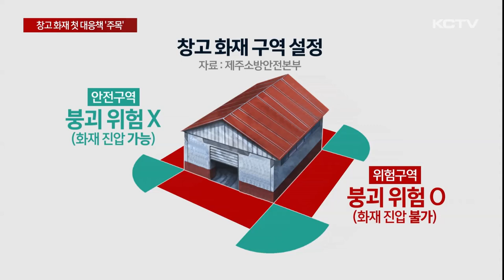창고 화재 대응 '주먹구구'…첫 대응책 '주목'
창고 화재 순직 사고 관련한 뉴스 이어갑니다.

어제, 창고 화재 재현 실험 영상을 통해 구조적 문제와 위험성 등이 확인됐습니다.

제주 소방이 사고 발생 10여 개월 만에 전국 최초로 창고 구조물 화재 대응 방안을 수립했습니다.

화재 당시 감귤 창고는 거주 공간으로 불법 개조됐고 출동 소방은 현장을 주택으로 잘못 인지했습니다.

창고 내부는 화재 최성기로 발생 10여 분 만에 이미 온도가 500도를 넘었고

콘크리트 처마는 붕괴 직전인 상황이었지만 이 같은 위험 요인을 파악하지 못했습니다.

잘못된 상황 판단과 부실한 화재 대응 등이 드러난 가운데 제주 소방 종사자 520여 명 중 99%가 화재 현장과 위험에 대한 정확한 정보 제공이 사전에 필요하다는 조사 결과도 나왔습니다.

이에 따라 제주 소방은 창고 시설을 내외부 구조와 전기시설 유무, 현장 출동 소요 시간 등 3개 영역, 16개 지표로 위험 등급을 정해 유사시 선착대나 현장 지휘대에 상황 전파 방안을 검토하고 있습니다.

[정철 / 제주동부소방서 소방행정팀 소방위]
"이는 출동대원들에게 신속하게 위험성 정보를 제공함으로써 현장대원들이 현장 도착 전에 위험성을 인지할 수 있으며 현장 도착 후 현장지휘관의 신속한 현장 상황 파악, 평가와 판단 등을 지원해 효율적인 화재 진압과 대원의 안전도 확보할 수 있을 것이라고 생각합니다."

주먹구구였던 현장 진압 구역을 위험 요인에 따라 세분화했습니다.

창고 붕괴 위험이 없는 곳 즉 창고 외곽 귀퉁이 네 곳을 안전구역으로 설정해 이 곳에서 화재 진압을 하도록 했습니다.

콘크리트 처마나 물받이가 있는 곳은 붕괴나 추락 위험이 높은 만큼 화재 진압이 불가능한 위험 구역으로 설정했습니다.

현장 지휘부나 안전책임자는 창고 외부로 나오는 연기의 온도를 측정해 내부 온도를 예측하고 이를 토대로 지붕 처짐이나 붕괴, 외벽 균열 여부를 확인하고 위험구역 등을 정하는 역할을 부여했습니다.

"붕괴 위험성이 없고 안전하게 화재 진압활동이 가능한 안전구역, 콘크리트 처마 물받이가 내외부로 붕괴될 위험성이 있는 위험구역으로 나누어 현장 활동을 해야 합니다. 이는 현재 현장대응체계에서 설정한 안전구역과는 차별화된 새로운 안전구역, 즉 진압 존으로 설정해 보다 적극적인 현장 대응이 가능할 것입니다."

소방청 현장 대응 지침인 재난현장 표준작전절차 SOP에는 낙하물이나 붕괴 위험 대응 절차는 있지만 창고 특성을 고려한 출동부터 진압 전과정에 대한 단계별 세부 대응 방안을 수립한 건 이번이 처음입니다.

[김용원 기자]
"제주를 포함해 전국에 창고 구조물이 5만 곳이 넘지만, 아직까지 시설 특성을 반영한 화재 대응 절차는 전무한 상황입니다. 지난해 발생한 제주 창고 화재 순직 사고를 계기로 현장 소방관들의 안전을 담보하고 진압 효율성도 높이는 대응 시스템이 갖춰질지 주목되고 있습니다. KCTV 뉴스 김용원입니다. "

(영상취재 좌상은 / 그래픽 소기훈)